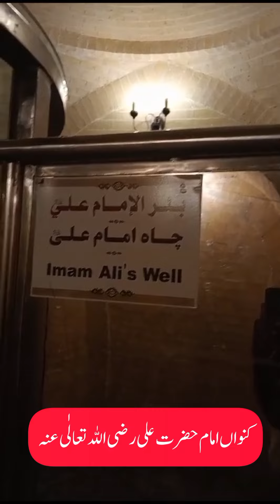Ziyarat Imam Husain